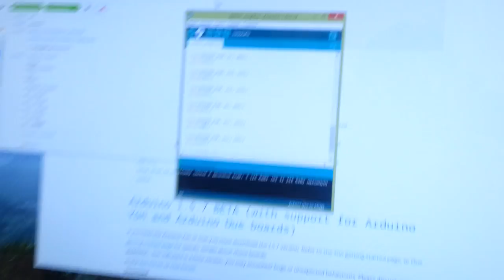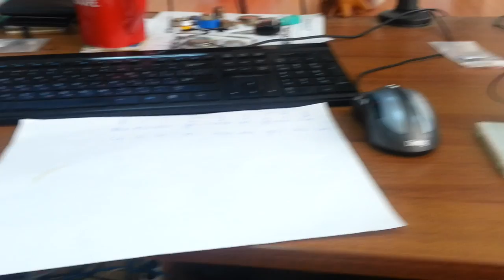„Имперский марш“ на „Ардуино“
Дима приобрёл себе набор „Матрёшка“ от компании „Амперка“.

Мы решили запустить на нём мелодию из „Звёздных войн“.